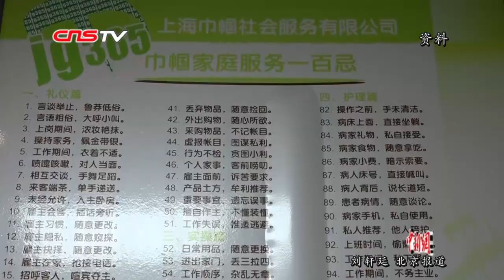美国限制AI软件出口 商务部：望美方纠正做法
1月9日，商务部召开例行新闻发布会，商务部新闻发言人高峰对近日美国出台的新措施，对人工智能软件进行出口管制一事做出回应。高峰表示，希望美方纠正错误做法，为各国企业开展正常的贸易与合作创造有利的条件。